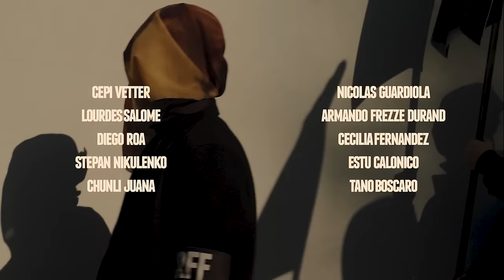Rascolnikoff | La Procesión Candem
La Procesión Candem es un videoarte escrito y dirigido por Erin Brer para Rascolnikoff.

Con las actuaciones estelares de:
Makarena Luna / Cristian Jensen
Tani Wolff / Emmanuel Alfonso
Cepi Vetter / Lourdes Salome
Diego Roa / Stepan Nikulenko
Chunli Juana / Nicolás Guardiola
Armando Frezze Durand /  Estu Calonico
Tano Boscaro / Jirí Alvriv

Guión y Dirección: Erin Brer.
Asistencia de Dirección: Miksyko.
Dirección de Fotografía y Cámara: Kto & Frkitona.
Montaje y Color: Miksyko.
Dirección de arte: Erin Brer.
Foto fija: Miksyko & Piter.
Vestuario: Fear of Work.
Diseño Gráfico: Erin Brer.
Producido por: Rascolnikoff Corporation & Fulgor.
Producción Ejecutiva: Iana & Rascolnikoff Corporation.
Sintetizador y voz: Jirí Alvriv.
Bajo: Christian Basso.
Batería: Fernando Samalea.
Producido por: Jirí Alvriv & Javier Medialdea.
Grabado en: Estudio Wom por Ezequiel Araujo.
Mezclado en: Homesick Alien Studio por Javier Medialdea & Jirí Alvriv
Masterizado por: Ezequiel Araujo.
Distribuido por: Ultrapop.